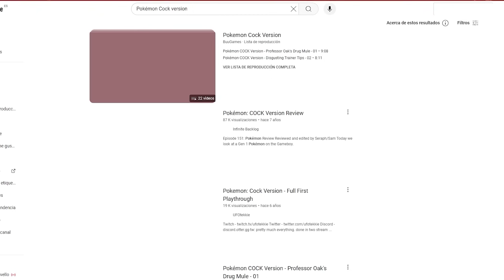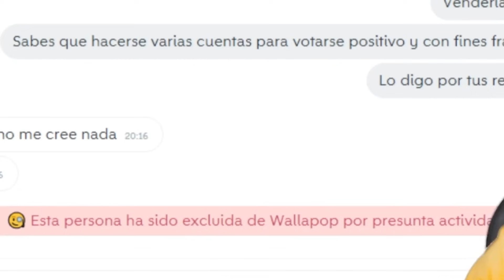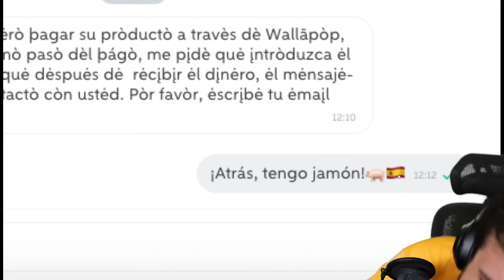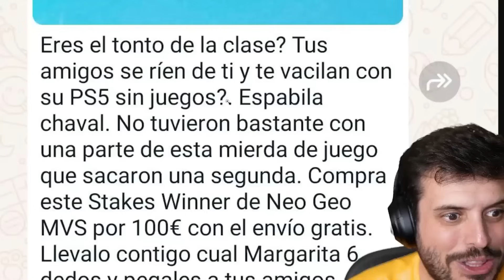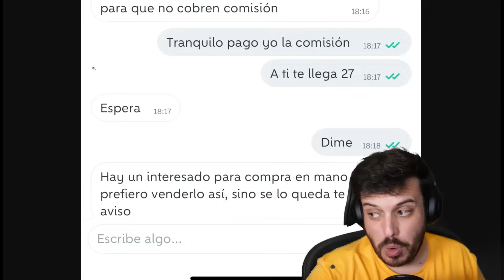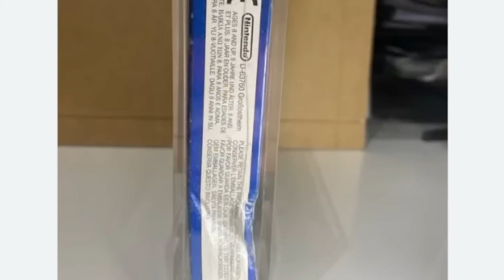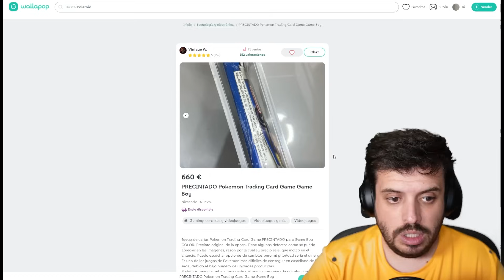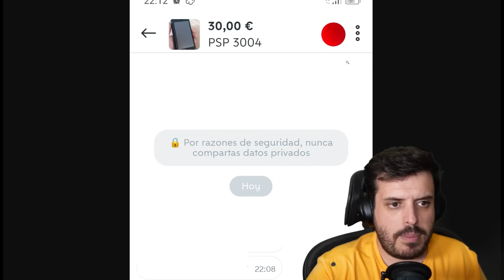Wallapop: estafas, amenazas e isultos. La FAUNA que no te puedes perder.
En este video vais a ver una de las mejore WALLAPOPADAS del canal, gente que no rige bien, que esta en Wallapop haciendo de las suyas, las conversaciones mas graciosas del universo.

Mírate el video y disfruta

0:00 Inicio
0:18 Pokemon loco
3:03 Neo Geo
5:10 El especulador de la Sega Megadrive
7:18 Pokemon Trading Card Vietnam

Si os interesa el coleccionismo de videojuegos, las tiendas de videojuegos, historias sobre la industria, investigación sobre videojuegos, opiniones sobre empresas de videojuegos... te recomiendo la suscripción al canal.